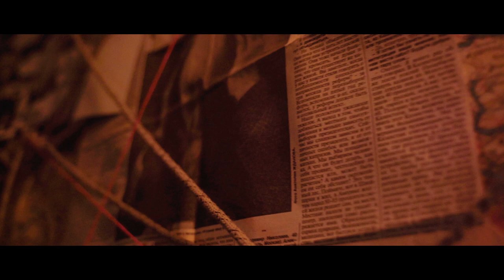Vasily G. - Пролог (Official Music Video)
Vasily G. в соц.сетях:
Production: Denis Khrisanov
Actor (Writer): Aleksandr Dremlyugin
Written by: Aziza Alimova

Авторы слов и музыки: Vasily G.
Запись/сведение/мастеринг: Богдан Арт
Текст песни:

Так много грешных дел,
Вокруг беспредел.
Дьявол точит вилы и на наждаке.
Искушает - дергая за ниточки..
Когда меркнет свет,
Все кончается трагически.
Вседозволенность-паутина рабства!
Разделяй и властвуй.
Это нечто сладостное, как угощения лакомствами.
Чуешь к чему я клоню?
Попробуй догадаться, мой друг.
Браво, у тебя семь пядей во лбу.
Семь смертных грехов на горбу.
В душе осадок горечи, неловко тревожит.
Своего добьёшься или потеряешь, в поисках сокровищ.
Стоя неподвижно, и только слыша вопли о помощи.
Терзания и бесконечные упреки совести, рукотворные катастрофы.
Курс ни на запад, ни на восток.
Судьба человека послужит уроком.
В поисках Бога внутри себя,
В поисках ответов.
Возможно ли встать и здраво мыслить покаяясь?
Дьявол искуситель, подчиняет волю падших.
В непослушании заповедей, вкусив от древа познания добра и зла.
Выбор делает каждый сам.
Что стоит молитва и клятва?
Главное благодарить, а не роптать..
Почти каждый из нас имеет опыт блуждания.

Припев:

Жребий жизни податлив, как воск.
Не бойся задавать вопросы!
Попробуй, не впасть в гипноз!
Горячая кровь  - вновь -  попадает прямо в мозг!
Кто поднимет за нас тост?
И добрым словом вспомнит.